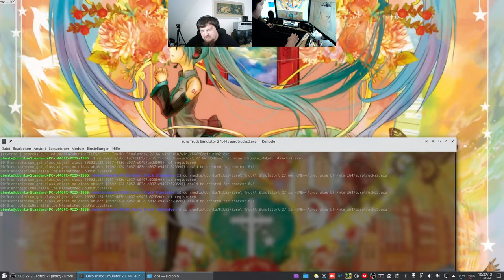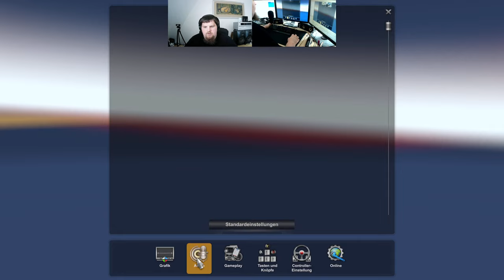Let´s Play ETS2 - Euro Truck Simulator 2 #049